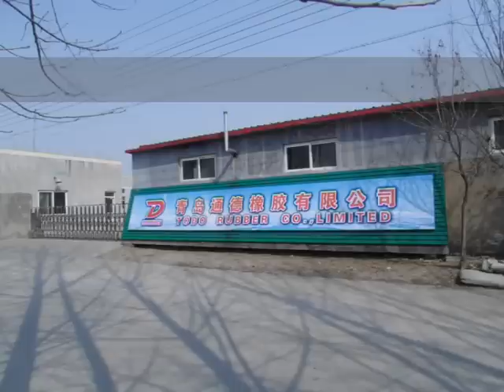How to produce silicone gasket?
Todo Rubber is Manufacturer of molded rubber parts and rubber extrusions. We have more than 30 years experinece in this business.

Rubber Gasket, Silicone Gasket, Silicone Seal, Rubber Seal

Normal Silicone Gaskets, Silicone Seals, Silicone Parts, Rubber Gaskets.